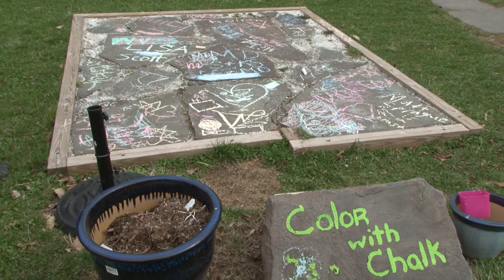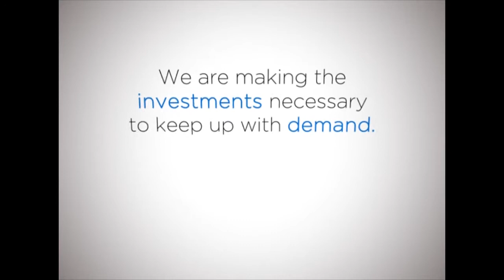Meet the Chef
Episode 11 featuring
The Catskill Mountain Country Store and Restaurant